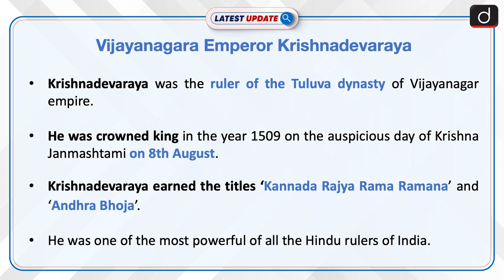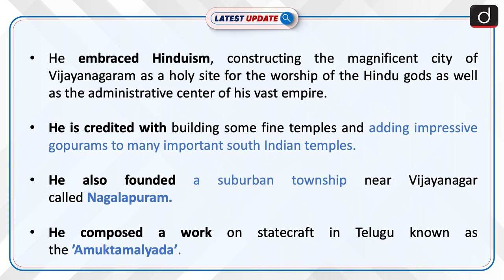Vijayanagara Emperor Krishnadevaraya: Latest Update | Drishti IAS English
Sri Krishnadevaraya ( 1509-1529 C.E.) stands out as the high point in the history of the Vijayanagara empire. Emperor Krishnadevaraya also earned the titles Kannada Rajya Rama Ramana Moorurayaraganda (meaning "King of three kings") and Andhra Bhoja.
Dear Viewers,